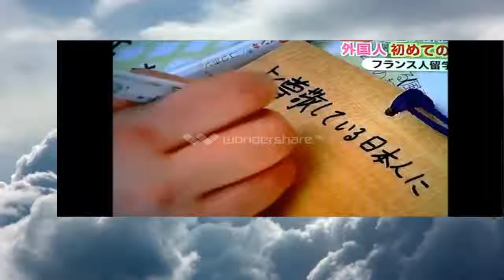外国人 初めての初詣 フランス人留学生に密着 【相互チャンネル登録】